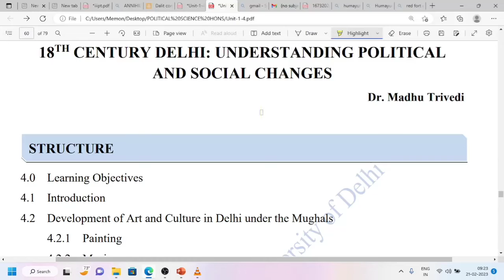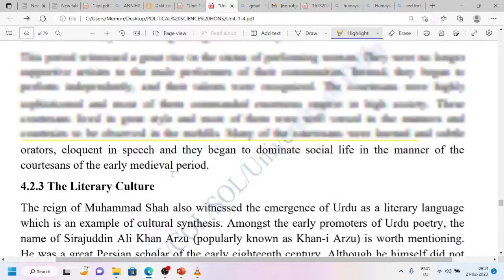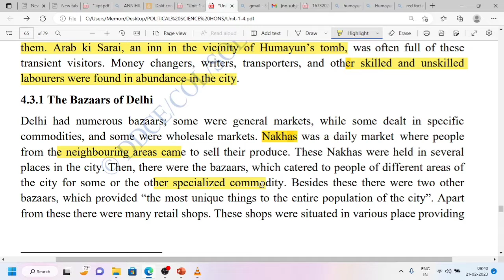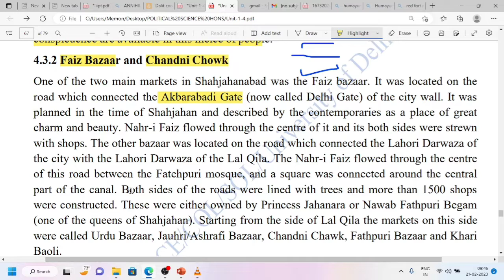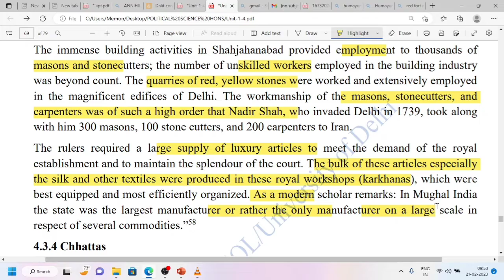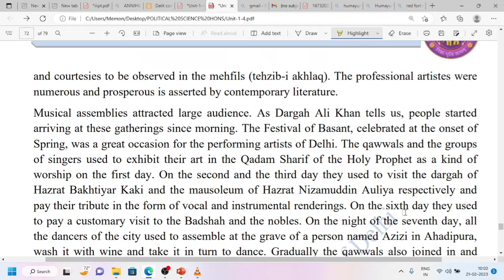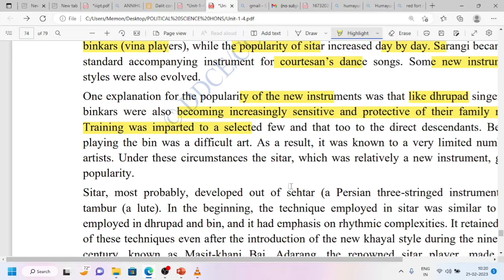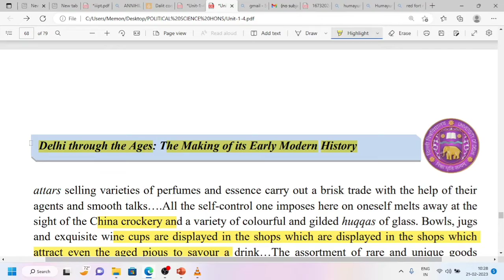Delhi Through the Ages| General elective| 1st Semester - Unit -4 Explained in Hindi Easy and best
You can also Get access to detailed Playlist of B.A political science honours UPT through -

if you want to know Detailed Syllabus of B.A political science honours Of